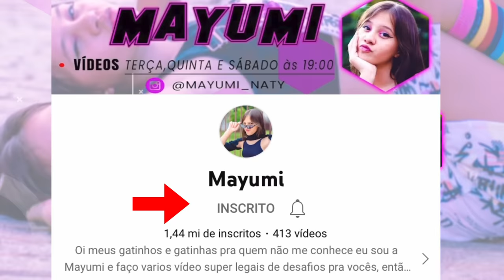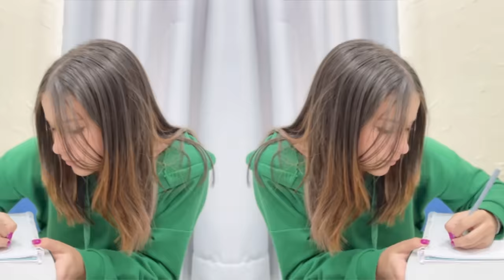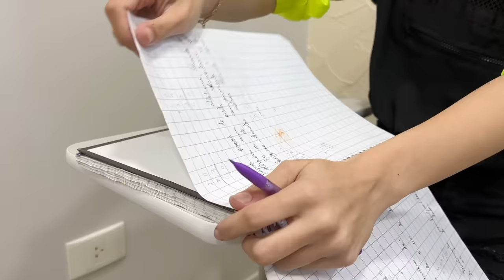AS AMIGAS SUPER PODEROSAS - O FILME | Mayumi